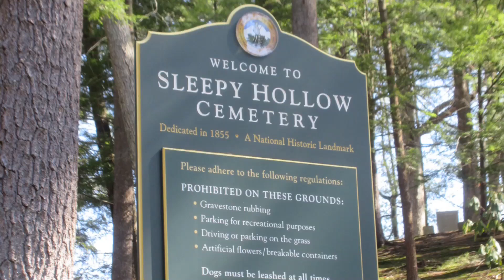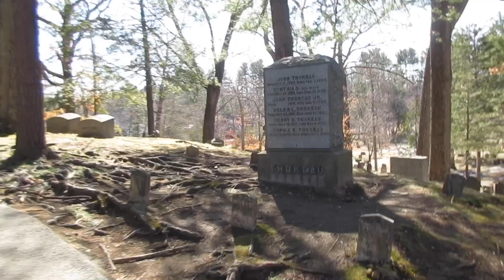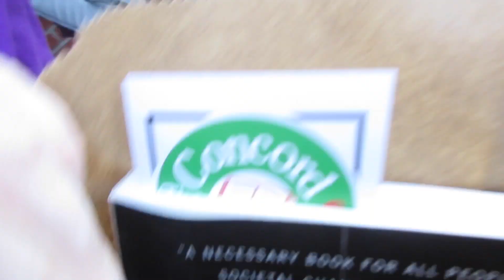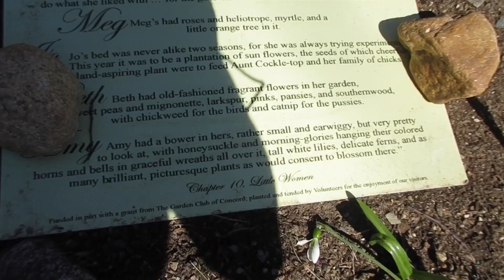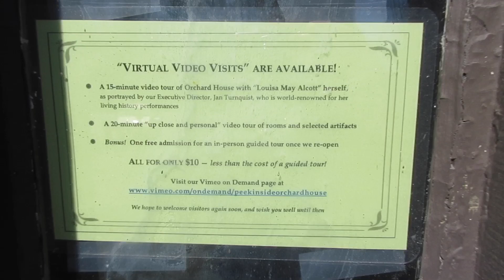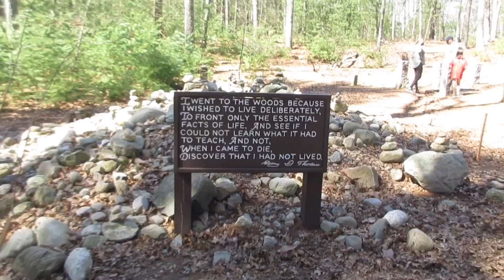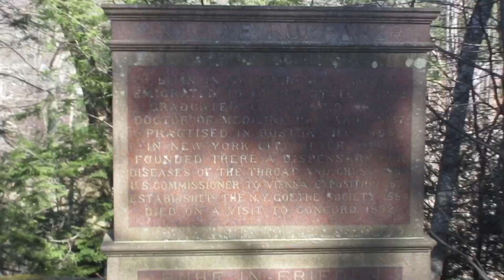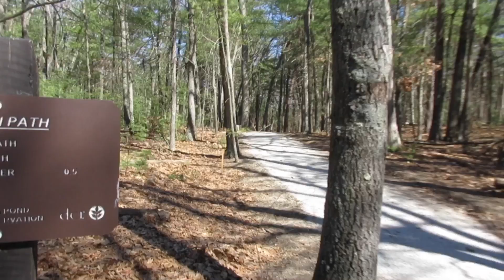Great Authors in Concord, Massachusetts!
Orchard House